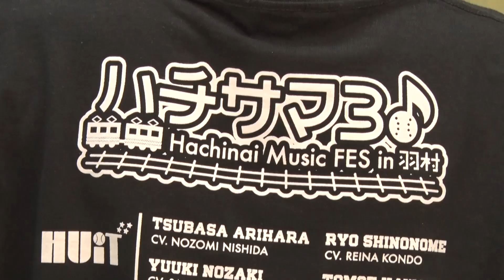【ハチナイTV 特別編】ハチサマ3新曲のコール&振り付けを紹介！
アカツキが贈る野球型青春体験ゲーム『八月のシンデレラナイン』（ハチナイ）の公式動画"ハチナイTV"です。

ハチサマ3に向けてコール＆振り付けを予習して盛り上がろう！
今回はClutch!新曲の「摩擦主義」と「Summer Soul…」を紹介！

▼過去のコール紹介動画はこちら
【ハチナイTV 特別編】ハチサマでのコールをご紹介！一緒に盛り上がろう！

番組に対するご意見や感想をお待ちしています！